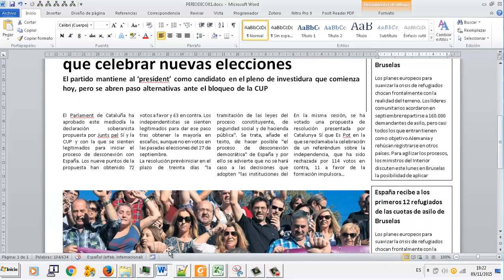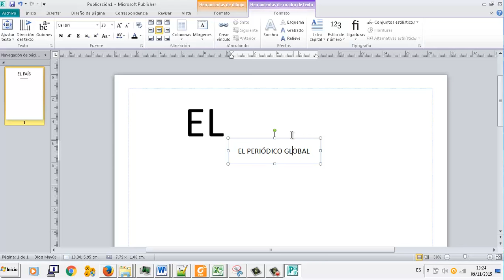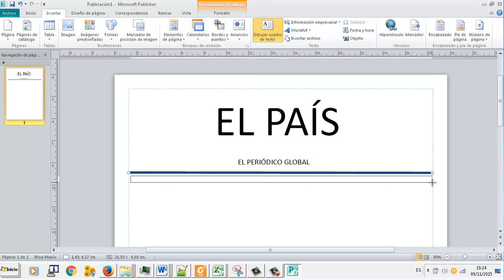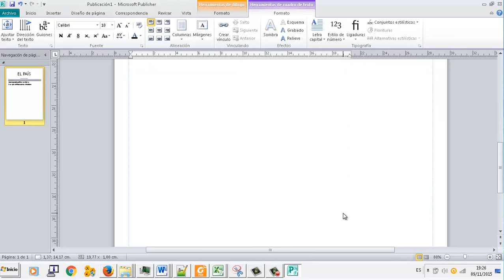Trabajo final 04 Portada de periódico Editor de textos Publisher 04 OACE FPB2